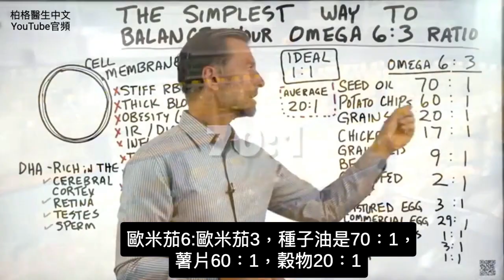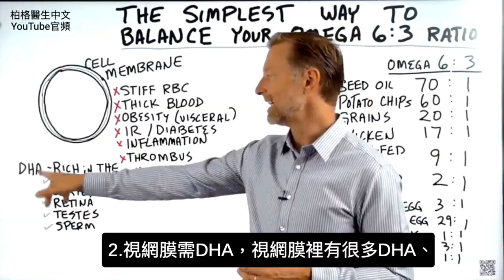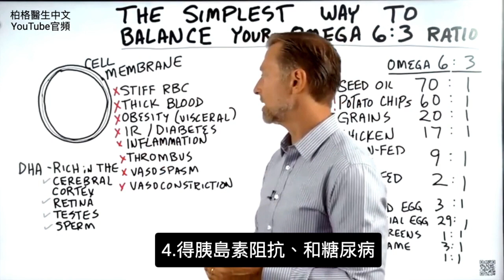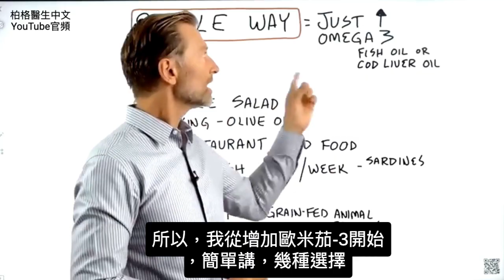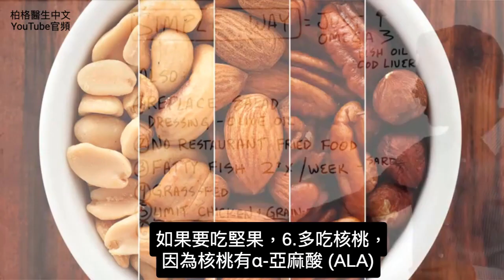平衡歐米伽6:3比例！Dr Berg柏格醫生指南：魚油藻類肥魚核桃增加Omega3，避免高6低3發炎糖尿病血栓血管痙攣，護眼認知睾固酮健康,柏格醫生dr berg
0:00  簡介：了解歐米茄-6 與歐米茄-3 的比例
1:07  歐米茄-6 脂肪酸有害嗎？
3:00  如何平衡你的歐米茄脂肪酸比例
5:25  了解更多橄欖油！

柏格醫生dr berg 談：如何平衡歐米茄脂肪酸的比例

普通人的飲食中歐米茄-6 脂肪酸含量過高，而歐米茄-3 脂肪酸含量過低。歐米茄-6 脂肪酸與歐米茄-3 脂肪酸的理想比例是 1:1。

如果你缺乏歐米茄-3 脂肪酸，眼睛、認知問題。
男性也可能會有低睾固酮和生育能力的問題。

高歐米茄-6 脂肪酸和低歐米茄-3 脂肪酸，可能會導致：
1. 紅血球變黏稠
2. 血液濃稠
3. 肥胖（內臟脂肪）
4. 胰島素阻抗或糖尿病
5. 發炎
6. 血栓
7. 血管痙攣 (冠狀動脈)
8. 血管收縮

平衡歐米茄-6 與歐米茄-3 比例，最佳和最簡單的方法是增加歐米茄-3脂肪酸。在飲食中增加歐米茄-3 脂肪酸，比消除歐米茄-6脂肪酸更重要。

魚油和鱈魚肝油都是歐米茄-3 脂肪酸的重要來源。鱈魚肝油還含有維生素D和維生素A。藻類的歐米茄-3 脂肪酸，是素食者很好的來源。

平衡比率的其他幾種方法：
1. 吃真正的特級橄欖油，代替沙拉醬
2. 不要吃餐廳的油炸食品
3. 每週吃肥魚 2 至 3 次
4. 吃草飼牛肉
5. 少吃雞肉和榖飼肉品
6. 吃核桃（walnuts）

艾瑞克柏格(Dr Eric Berg)醫生介紹：
56歲，脊椎醫生， 他是弗吉尼亞州、加利福尼亞州和路易斯安那州的3州脊椎科醫生，￼執照一直維持有效。他是全球知名的健康生酮飲食和斷食專家，也是《新體型指南》和KB Publishing出版書作者。